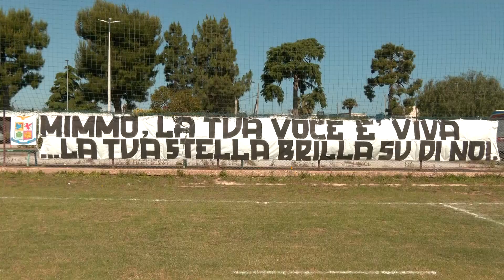4^ Edizione trofeo Mimmo Bucci, al memorial dedicato al cantante barese le vecchie glorie del Bari